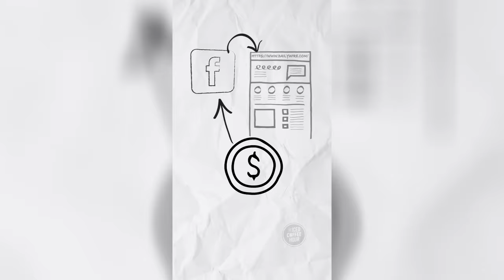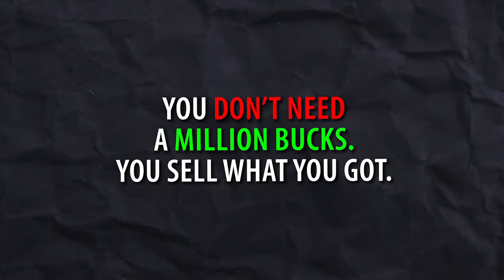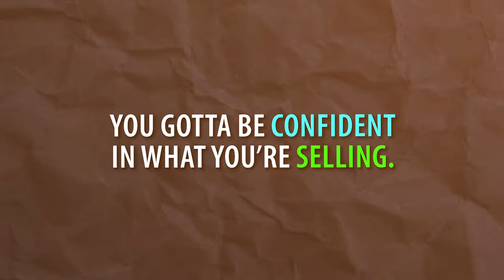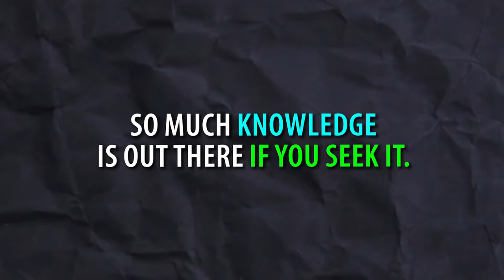Breaking Down STRATEGIES Behind Ben Shapiro's $200M Business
In this video, Matt Sapaula talks about how Ben Shapiro raised money for his media company, The Daily Wire. Matt gives advice on what entrepreneurs can learn from this.

Matt Sapaula, is a former United States Marine turned veteran entrepreneur. Matt helps those in transition of a new career and occupation to become an entrepreneur while acquiring the confidence, mindset and skills to win the money game.